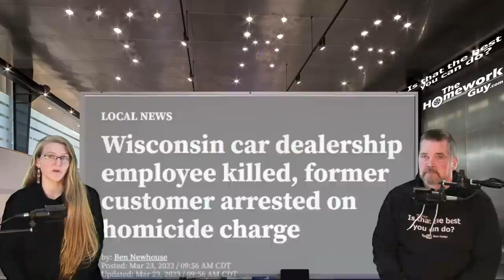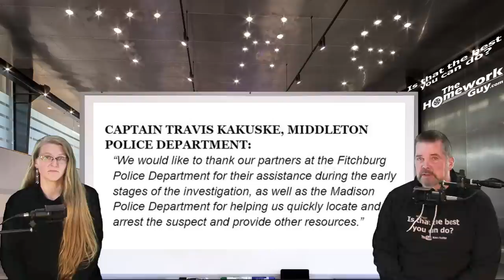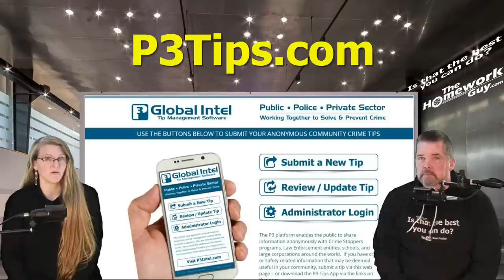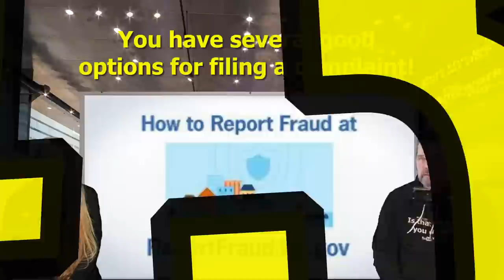WISCONSIN CAR DEALERSHIP EMPLOYEE SHOT & KILLED BY FORMER CUSTOMER: The Homework Guy Kevin Hunter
According to the Middleton Police Department, the Shooting incident happened around 1:35 p.m. on March 20 at the MSI Auto Sales location in Middleton. Suspect is in custody on $1 Million Bond. Friends, DO NOT EVER bring a gun to a dealership to resolve a complaint!

A CAR DEALER WANTS TO:
1. SELL every car for the Highest Possible Price.
3. LOAD every Car Deal full of Fees and Finance Products.
4. OFFER Lowball numbers on every Trade Vehicle.

THE HOMEWORK GUY TEAM (THG) HELPS CAR BUYERS TO:
1. BUY a Car from Dealers or Private Party Sellers at the Lowest Price.
2. PAY Cash or Finance with their own Bank or Credit Union.
3. DECLINE Dealer Fees and Finance Products.
4. TRADE / SELL their current vehicle for the Best Value.

1. What you need to know before buying a car.
2. Information you need when buying a car at a dealership.
3. Benefits of Buying a Car from a Dealership or Private Party.
4. Questions to ask at a Dealership
5. Car buying tips and tricks from the experts
6. How to Buy and Pay for a Car with Cash
7. Using Carmax, Edmunds, TrueCar, Autolist, or Kelley Blue Book for Car Pricing Info.
8. Buying a Car out of state.
9. Taking Control of the entire Car Buying Process.
10. What to do if Scammed.
11. Illegal things Car Dealers can do.
12. Understanding Dealer Financing Tricks
13. How to Avoid Dealer Scams.
14. Reactions to Sales Training conducted by Car Trainers.